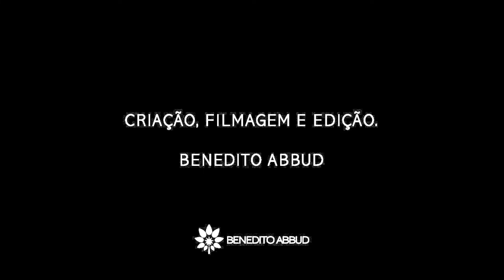PLANTAS FLORESCEM MAIS QUANDO SOFREM FORTE STRESS?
Nesse novo vídeo o arquiteto paisagista Benedito Abbud fala sobre as plantas que sofrem um forte stress...é verdade que elas florescem mais? As plantas que pressentem a morte, ficam mais bonitas? Assista esse vídeo e deixe seu comentário.